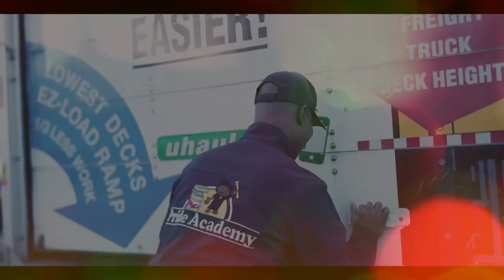Prep for B’More @ The Balt 2023